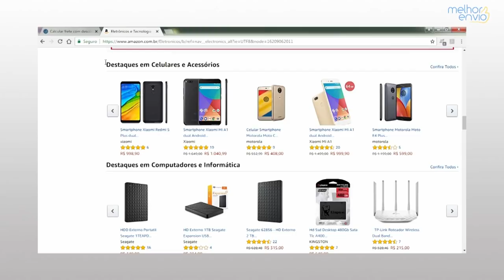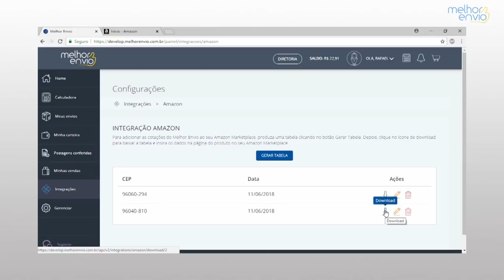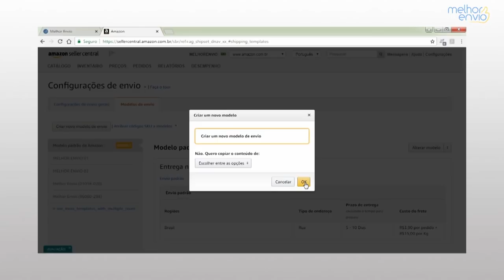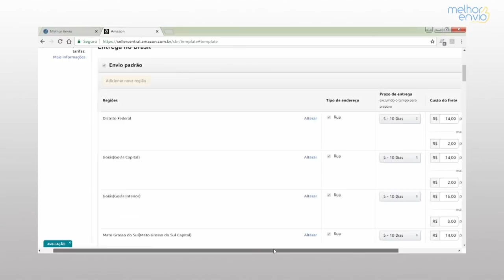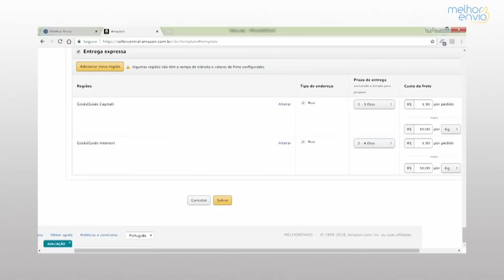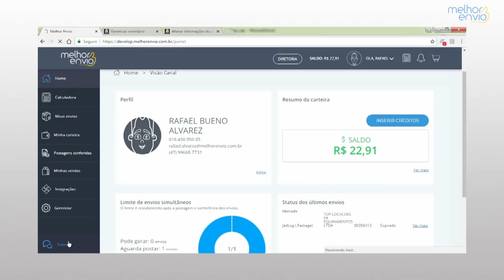COMO CONFIGURAR O FRETE NA AMAZON GERE UMA TABELA AUTOMATICA MELHOR ENVIO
ACESSE ABAIXO:
TREINAMENTO GRATUITO SOBRE MERCADO LIVRE E LOJA VIRTUAL (+80 AULAS):

O Melhor Envio criou a solução para os Fretes da Amazon, cadastrar seus fretes na Amazon é uma tarefa bem trabalhosa, com essa tabela do Melhor Envio tudo ficará mais fácil.

Aprenda no Vídeo como gerar sua Tabela de frete no Melhor Envio para utilizar na Amazon.

Sobre o Melhor Envio,
Atuação:
Uma Startup brasileira do ramo de tecnologia que ajuda os pequenos e médios empresários a se tornarem mais competitivos no mercado das lojas virtuais.

Proposta:
As mesmas transportadoras e os mesmos serviços pelo menor preço possível! Integra várias prestadoras de serviços em um único lugar e oferece descontos, coletas e rastreamento de objetos!

Objetivo:
Impulsionar o sucesso dos usuários disponibilizando a melhor plataforma de gerenciamento logístico do mercado totalmente integrada e digital.

O Melhor Envio faturou mais de 1 milhão de reais em um único mês, fornecendo essa solução a logística de vendedores.

Grande Abraço.

Alexandre Nogueira
Universidade Marketplace